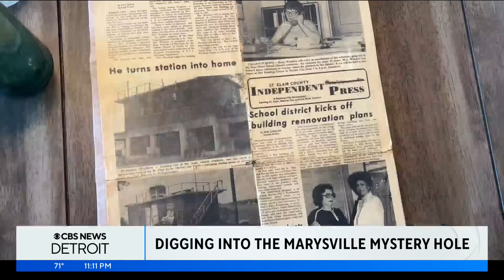Michigan home goes viral for tunnel discovered underneath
A Michigan couple got a surprise when they discovered something under their indoor jacuzzi. They documented their discovery on TikTok, where the video has amassed nearly 30 million views.